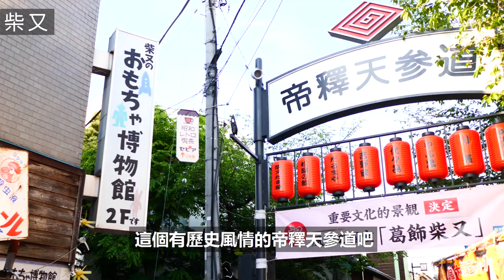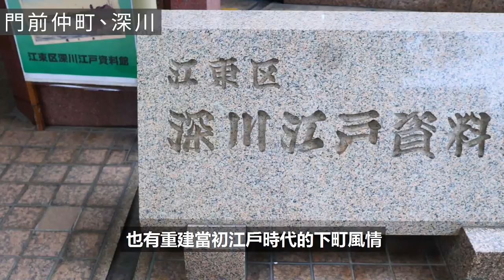探訪懷舊東京｜5個東京下町風情地區｜東京自由行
⛩5個東京下町風情地區🚎
東京除了是個現代化的大城市，其歷史悠久的寺廟與建築，也是吸引觀光客的一大重點
其中又以「下町」的懷舊風情最令人有滿滿的舊時代情懷（因為我個人很愛復古風情的東西XD）
就讓東瞧來介紹位在東京，5個有滿滿下町風情的地區吧！
*下町：原先在地形上是指低窪地區，在人文上則是指保有傳統江戶文化的感覺。在現代則泛指富有昭和氣息風味的地方